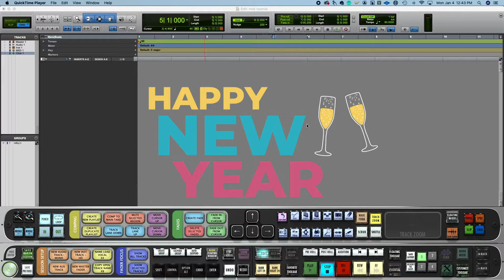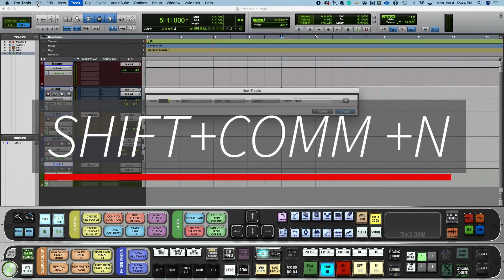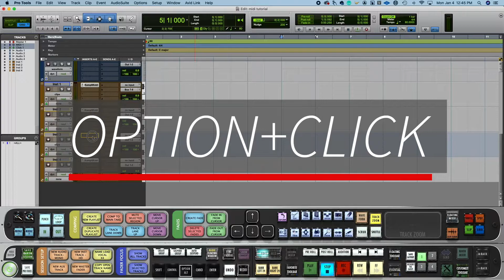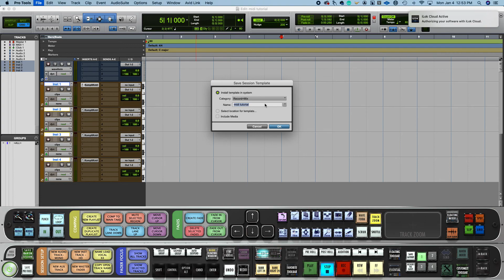HOW TO SET UP YOUR MIDI CONTROLLER AND MAKE BEATS IN PRO TOOLS 2021 UPDATE